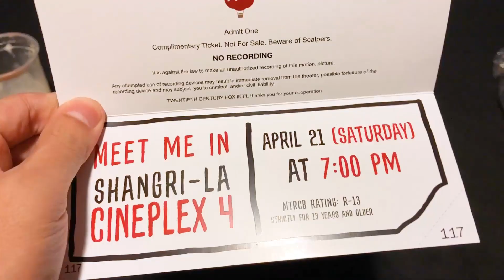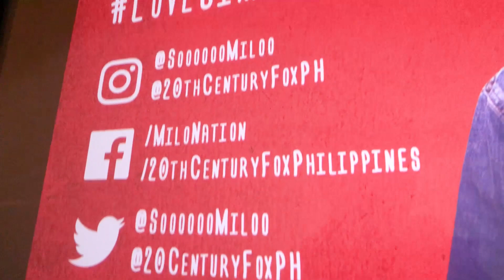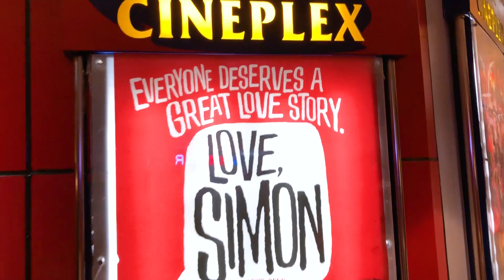Love, Simon Advance Screening MILOvesimon | Finding Milo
Love, Simon has shown me that everyone deserves a great love story and it was such an inspiration for those who are waiting for their own. ❤️ Thank you to everyone who came for the special screening today. Thank you friends, supporters, Star Cinema Ad Prom and workmates. Love you guys. Hope you were all inspired by Simon and his story. To those who are yet to see the movie, I greatly recommend this masterpiece. Let us all spread love! ❤️ LoveSimon opens in cinemas nationwide on May 9.

Thank you @cheftonyphils for providing us with tubs of happiness.

Special Thanks to Warner Brothers Philippines for making this possible.

Camera used: Iphone 8 plus
Editor: Joanna Pascual
Graphics: Jake Delos Santos
Content Producer: Zena Magdasoc

Special Thanks to:
Ronan